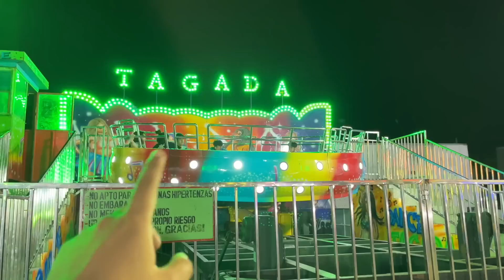FIESTAS EN SANTA ANA 2023 - FERIA 🎡